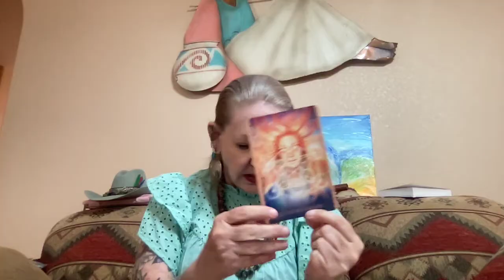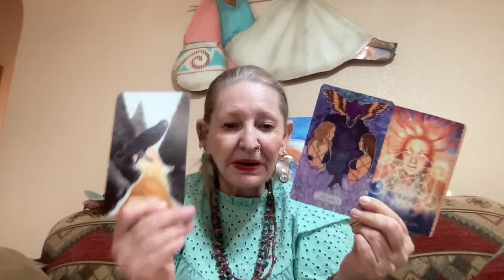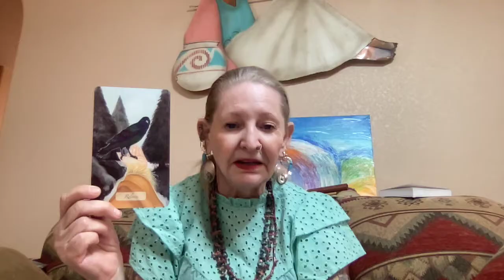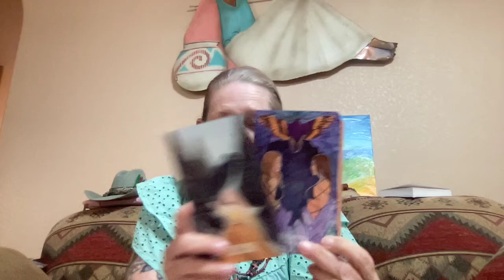Judgement - Choreography - Release - Ganga Tarot -